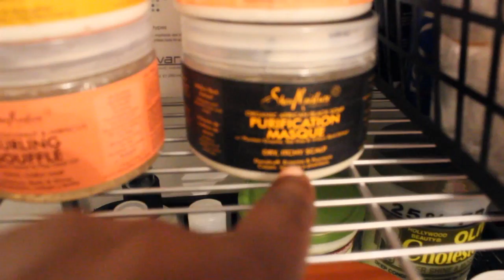Storage Tour| Wigs, Hair Products, etc....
This is a quick tour of where I store my wigs, weaves, hair products and tools. I also film tutorials in this area so check it out and make sure you thumbs up this video. Share if you like as well =)

CREDITS:
Produced | Edited & Branding | Nekia Morris-Cutright
Artist & Song| Blank Kytt "Deniro"